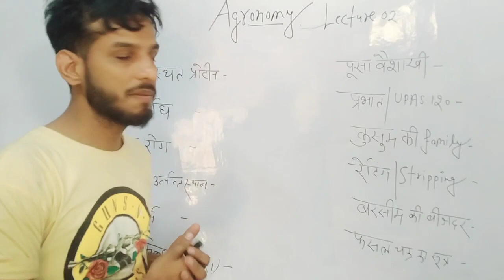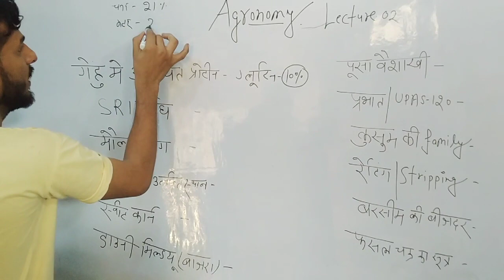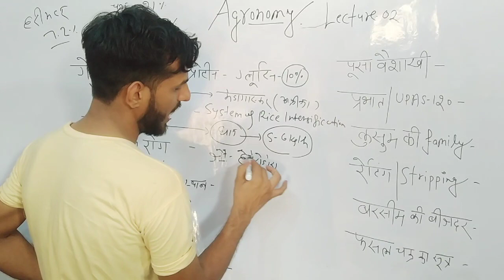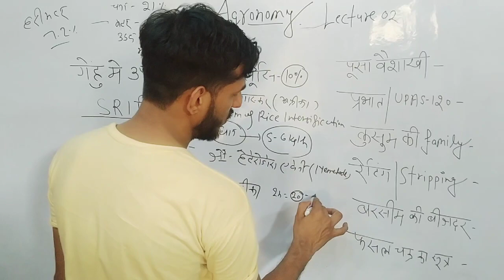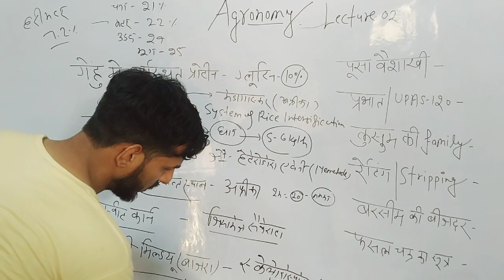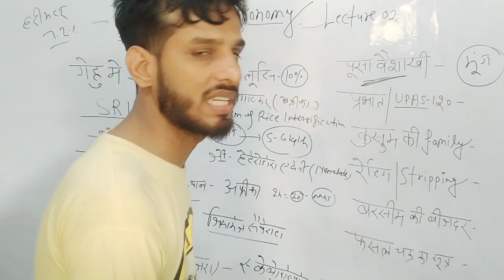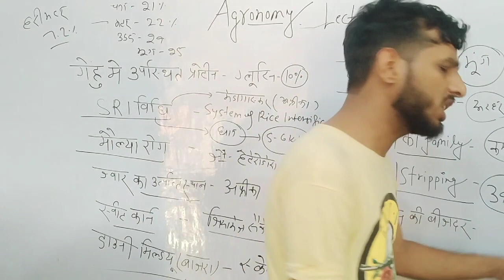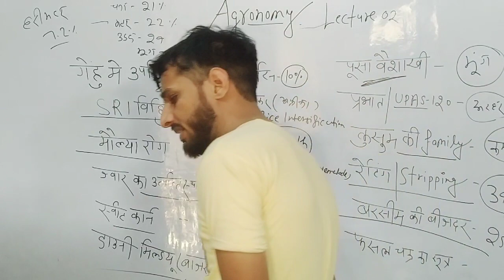AGRONOMY CLASS.02 BY SUMIT YADAV